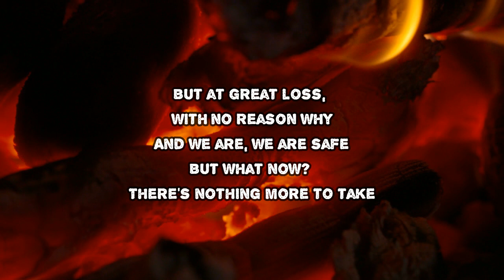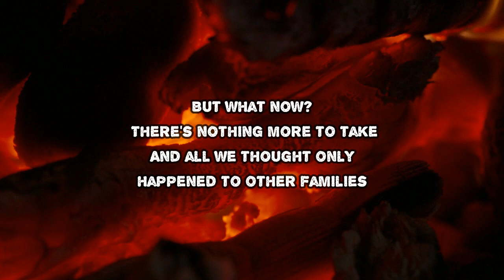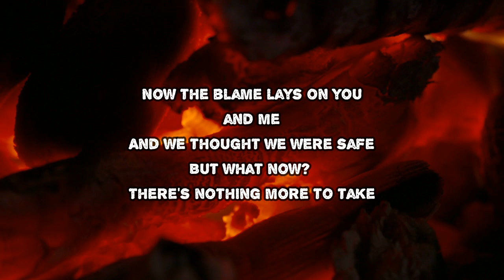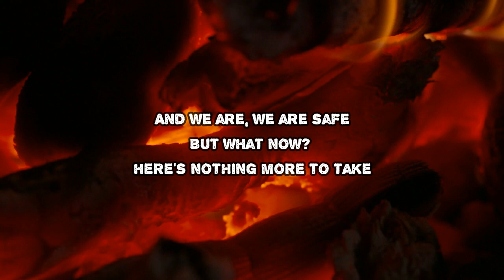Cask - Safe (Lyrics)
Safe by Cask
Album: Surviving on Borrowed Time

Safe Lyrics:

All we ever dreamed of having
Now ashes below our eyes
A nightmare now actualised
And all we thought was hopeless, though we survived
But at great loss, with no reason why
And we are, we are safe
But what now, there's nothing more to take?
And all we thought only happened to other families
Now the blame lays on you and me
And we thought we were safe
Let it out!
Let it out, breathe in slowly
Let it out, you don't even know me